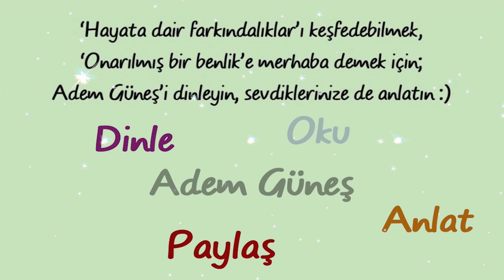Affetmek… Karşısındakiyle değil, bireyin kendisiyle kendi ruhsal tedavisiyle ilgilidir.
Affetmek, özgürleşmek

Videodaki bilgilerden haberdar olmasını istediğiniz kişilere, linkini paylaşabilir misiniz 😊

Radyo arşivini, mp3 olarak dinlemek, paylaşmak ya da indirmek isterseniz, Telegram Messenger uygulaması ile telefondan ya da bilgisayardan bu linklerden dinleyebilirsiniz:

NOT:
(Sibel😊)